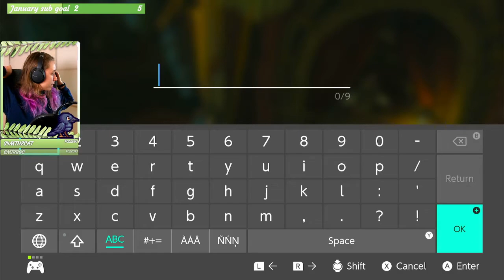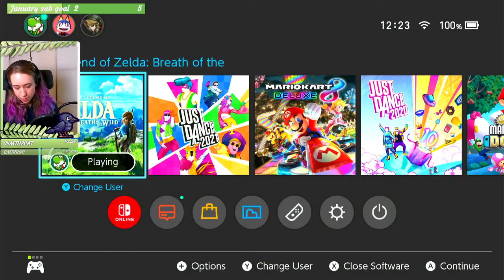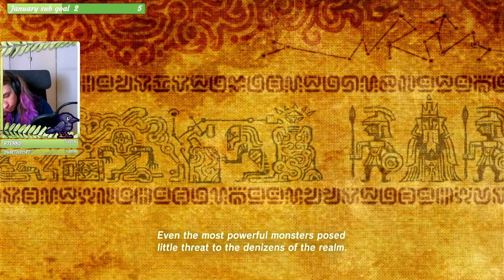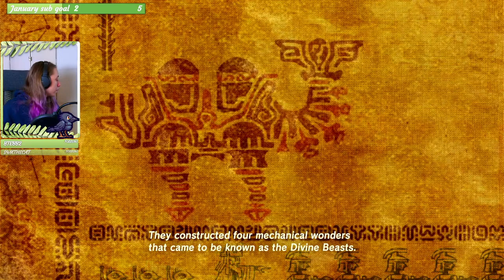Noob gets her first horse 🐎 | Breath of the Wild #4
Game: The Legend of Zelda: The Breath of the Wild
Subject: First playthrough part 4